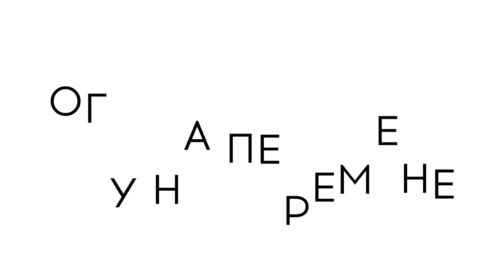Третий фрагмент интервью с и.о. ректора ОГУ